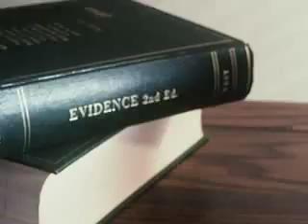Law & Order: Cereal Intent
For a 48-hour film festival.  We were given a theme and an item that we had to use.

Theme: Power
Item: Duct Tape

a rough edit... we are reshooting the court scene...